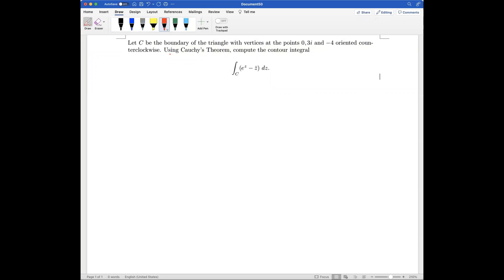Let C be the boundary of the triangle with vertices at the points 0, 3i, and -4, oriented countercl…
Let C be the boundary of the triangle with vertices at the points 0, 3i, and -4, oriented counterclockwise. Using Cauchy x27;s Theorem, compute the contour integral âˆ®C (z^2 - 2) dz.